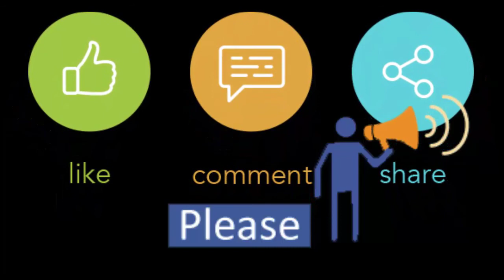Hand Bags Back Part Available Size 33x27cm Price 2950 BD Tk